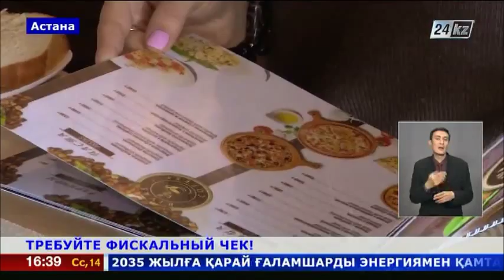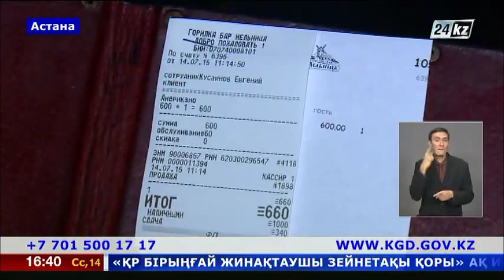3 ТРЕБУЙТЕ ФИСКАЛЬНЫЙ ЧЕК!